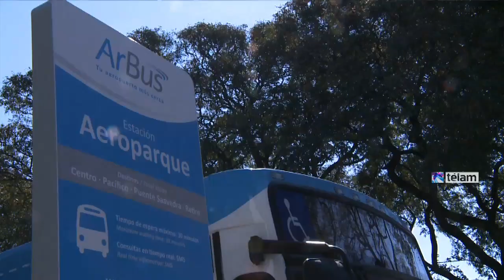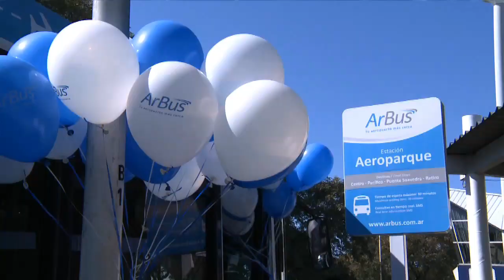Presentaron nuevo servicio de transporte entre Aeroparque y distintos puntos de la ciudad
La empresa Intercargo presentó hoy el Arbus, un nuevo servicio de transporte terrestre para pasajeros y empleados del Aeroparque Jorge Newbery a distintos puntos de la ciudad de Buenos Aires.
La ceremonia inaugural, que se concretó este mediodía en el sector B de la estación aérea metropolitana, fue encabezada por la interventora de Intercargo, Cecilia García, el presidente de Aerolíneas Argentinas, Mariano Recalde y la participación de autoridades del ORSNA, Aeropuertos Argentina 2000 y trabajadores de la compañía.
García apuntó que “este es un nuevo paso hacia la puesta en valor de la compañía. Cuando nos hicimos cargo, la empresa estaba al borde de la quiebra y hoy no sólo estamos invirtiendo en todo lo que es equipamiento de rampa, sino que estamos en condiciones de emprender nuevas unidades de negocio”.
"El proyecto Arbus surgió hace un año, cuando realizamos una serie de estudios sobre demandas insatisfechas de lo que requería el mercado y de lo que esperaban sobre un sistema de transporte. Fue así con todo el equipo de Intercargo y el apoyo de la comunidad aeroportuaria, el ORSNA, AA2000, Aerolíneas Argentinas, pudimos concretar esto que hoy estamos inaugurando”.
La funcionaria indicó a Télam que el servicio operará solamente en Aeroparque, aunque aclaró que “Intercargo, como empresa federal tiene la potencialidad de instalarlo en cualquier aeropuerto en los que prestamos servicio”.
Por su parte Mariano Recalde se mostró “satisfecho” con el nuevo servicio porque “no solamente es una comodidad que se suma para los pasajeros de Aerolíneas, sino que también va a beneficiar a los trabajadores de la compañía, porque en noviembre próximo nos mudamos con todas nuestras oficinas a Aeroparque y van a ser muchos los que lo van a utilizar”.
“Aerolíneas tiene cada vez más aviones, más frecuencias, más destinos y por ende más pasajeros, por lo que sumarle a esos pasajeros un servicio moderno, cómodo, económico y seguro, es un valor agregado a lo que brinda la línea de bandera a todos los argentinos”.
Arbus es un servicio de transporte destinado a los 27.000 pasajeros y 9.000 visitantes y trabajadores que concurren diariamente a Aeroparque.
Se utilizarán 15 micros 0 Km, equipados con tecnología como conexión Wi-Fi, cámaras de seguridad, espacios porta equipaje y televisión digital abierta.
Cada viaje cuesta $ 20 y se abona únicamente con la tarjeta SUBE y conecta Aeroparque con los puntos neurálgicos de la Ciudad: la terminal de Retiro, Puente Pacífico, Obelisco y Puente Saavedra, con recorridos sin paradas intermedias, los 365 días del año entre las 5:30 y las 0, con una frecuencia máxima de 30 minutos.